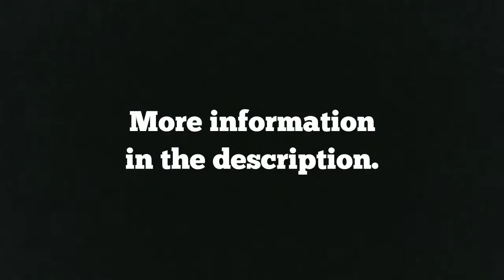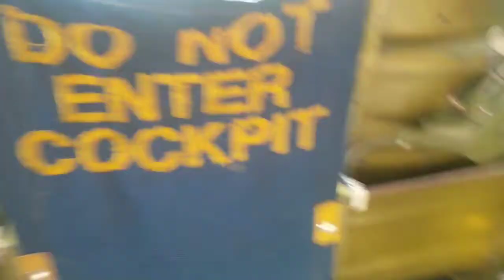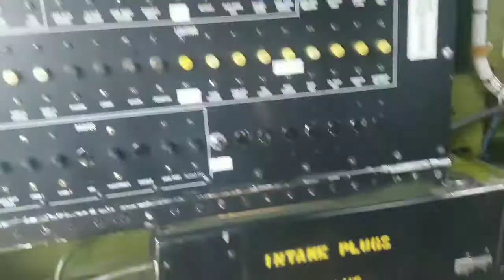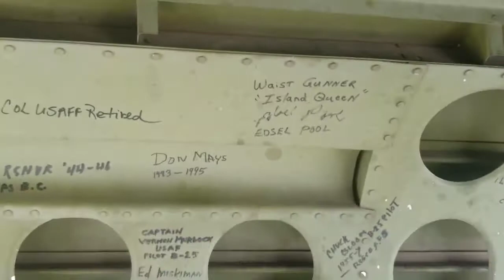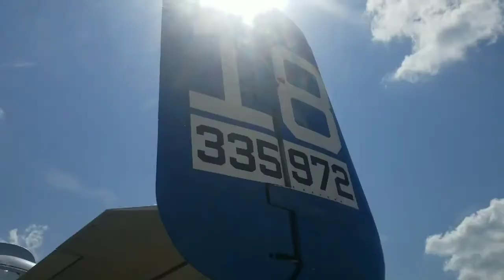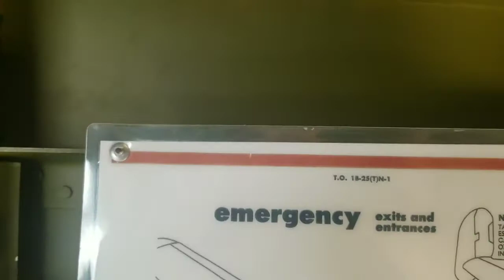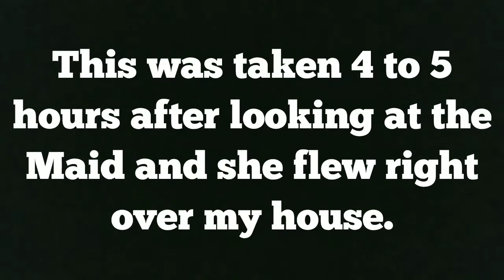B-25 Maid in the Shade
The Maid in the Shade is a B-25J Mitchell. These aircraft were medium bombers used during World War 2. It could hold up to 5,000 pounds (2,268 kg.) of bombs and had a crew of 6 with 12 to 18 .50 cal. machine guns.

The Maid specifically saw action over Italy and Yugoslavia with the 319th Bomb Group, 437th Squadron at Serragia Airbase, Corsica. The Maid flew 15 combat mission between November 4 to December 31, 1944. Most of her targets were railroad bridges.

You can take rides in The Maid and tour around it, this is a link to the organization

To clarify, I know the 2nd song is about paratroopers and the 3rd song is from World War 1 but I just really enjoy these songs.